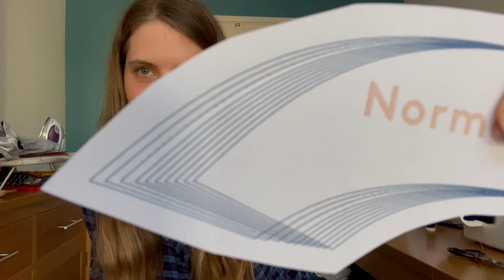Sewing Catch Up - Romy sews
Join me as I waffle about sewing related plans and purchases!

00:00 Introduction
01:40 Seville fabric shopping
04:48 Zadie playsuit plans
06:27 Antiques fair haul
11:00 Baby quilt
15:21 Norma blouse
19:08 Trip to Rome
20:58 Mum's dress
24:27 Help me choose a pattern